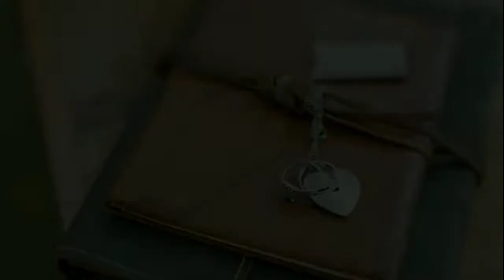SHORT VIDEO OF MORISSETTE AMON WEDDING DAY HIGHLIGHTS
Congratulations Morissette Amon!😍😍😍